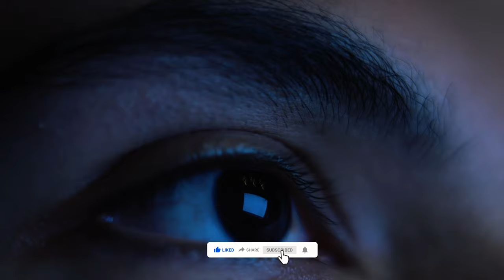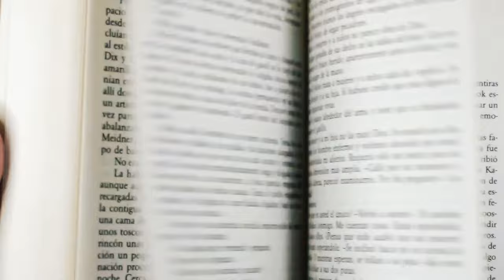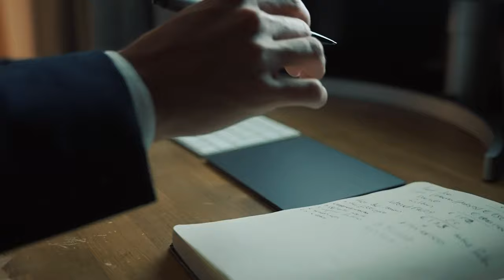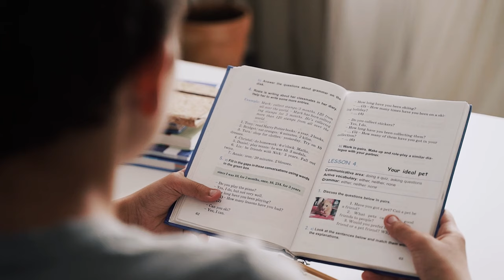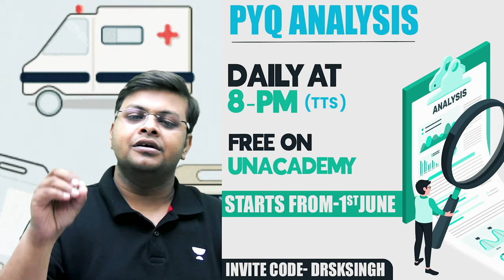Ultimate MotIvation For NEET 2023 | Dr S K Singh